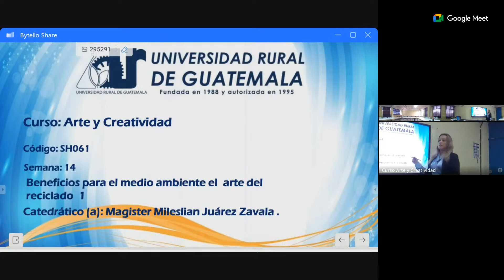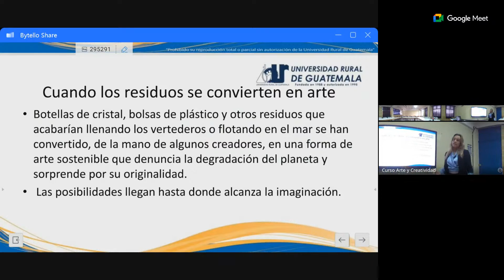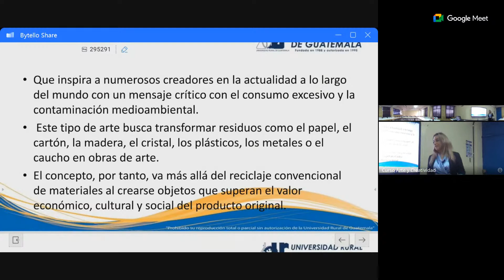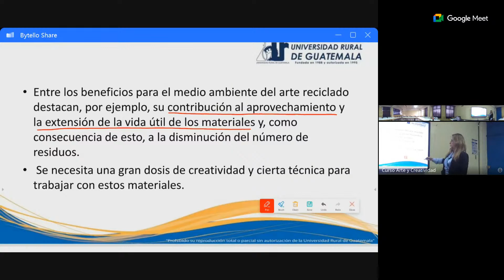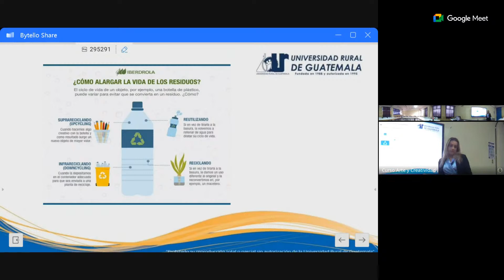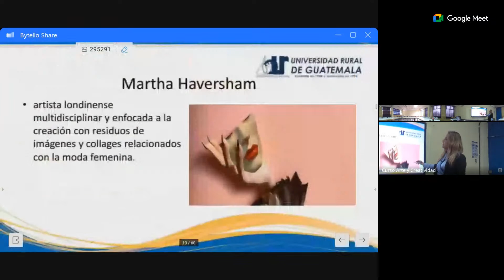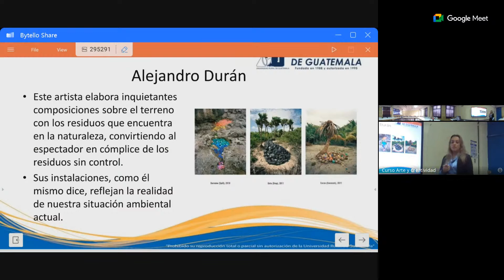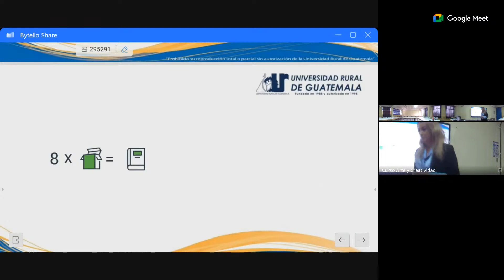semana 14, domingo